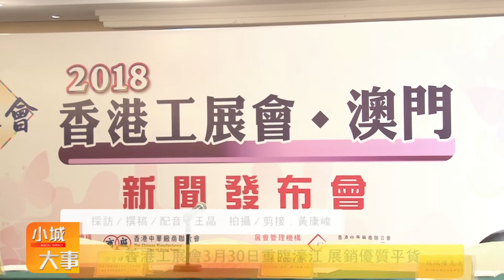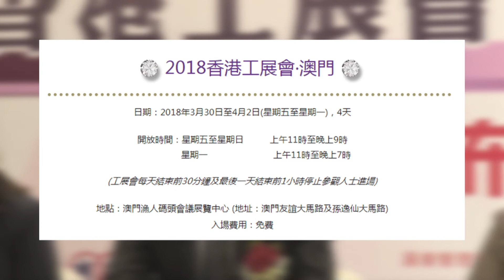小城大事-2018香港工展會·澳門新聞發佈會